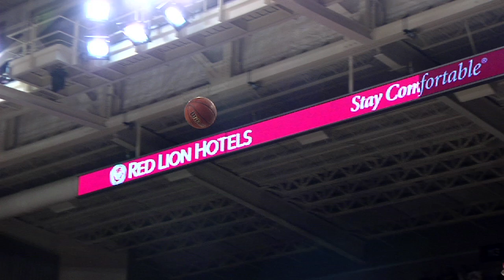Kevin Pangos & Gary Bell, Jr. Leaving a Legacy